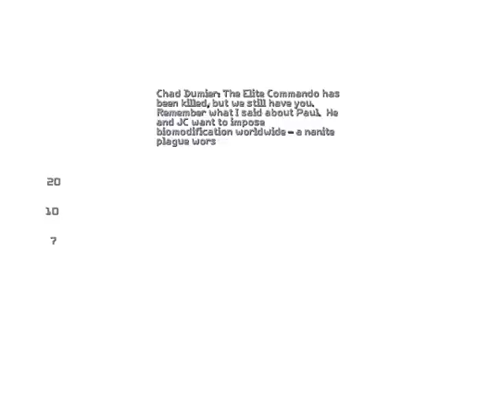Invisible War Montage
A lot of fun Invisible War clips.